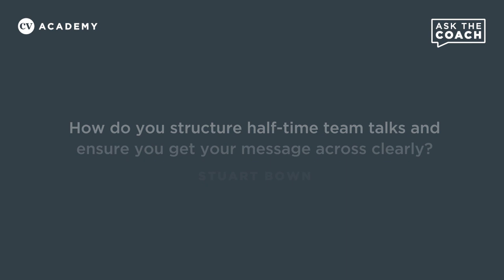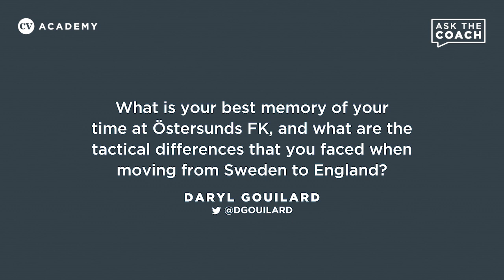Graham Potter • Pep Guardiola, player motivation, coaching overseas and in England • Ask the Coach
In the latest episode of CV Academy's Ask the Coach series, Brighton & Hove Albion manager Graham Potter answers a selection of viewers' questions.

Here, he talks about the coaches who have most influenced his own coaching career, reveals his approach to motivating his players – with a particular emphasis on half-time team talks – and talks about the main differences, both tactical and physical, between coaching in Sweden and back in his native England.